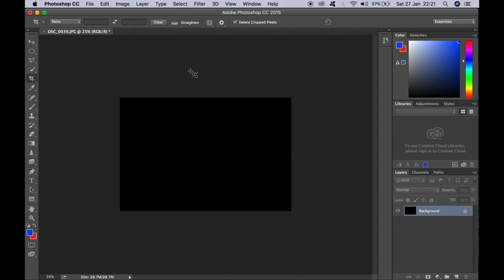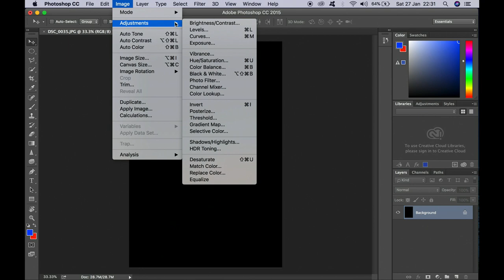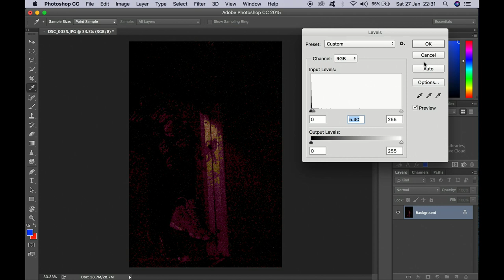KENNKA JENKINS/ BRINGING LIGHT TO OVER EXPOSED IMAGES. (DO NOT USE AS EVIDENCE)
Just a quick video to bring some light to those over exposed images found in the evidence technician files.

Please don't look at them as any form of evidence, they are over manipulated, but it does show something is held in those images, but nothing suspicious in my opinion.

My aim is to educate, express opinion, create calmness in debate, and promote self thinking. No infringement is intended.